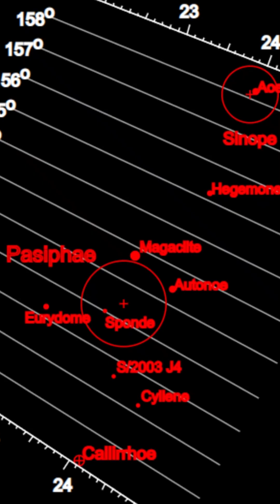Sinope Moon 🌕🚀✨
Title: sinope moon

"Sinope: Jupiter's Distant and Enigmatic Moon 🌌🪐🌠

Explore the secrets of Sinope, one of Jupiter's outer moons. Learn about its remote orbit, unique characteristics, and its place within the intriguing family of Jupiter's diverse satellites! 🚀✨"